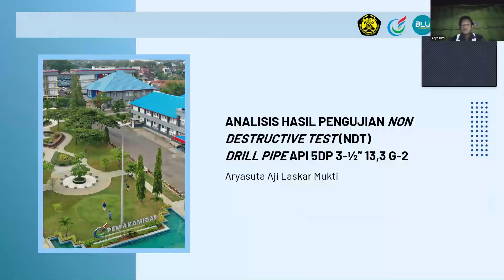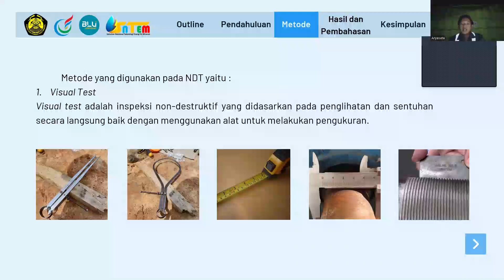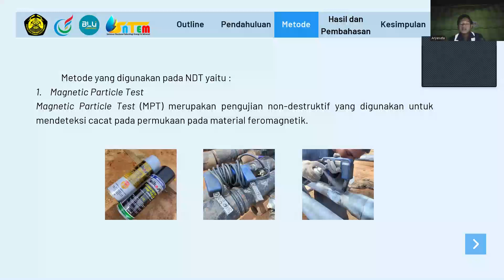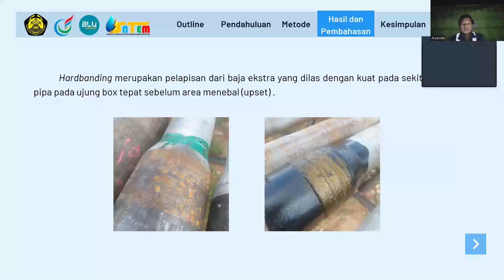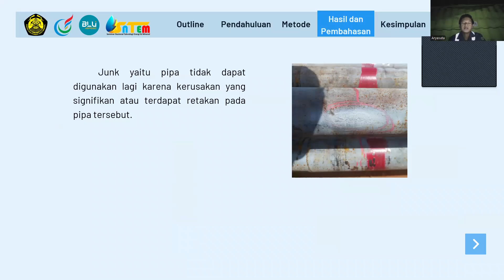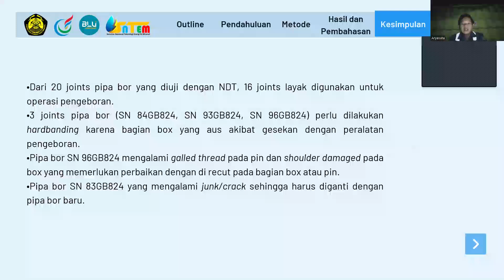Seminar Nasional Teknologi, Energi dan Mineral (SNTEM) 2024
ANALISIS HASIL PENGUJIAN NON DESTRUCTIVE TEST (NDT)  DRILL PIPE API 5DP 3-½” 13,3 G-2